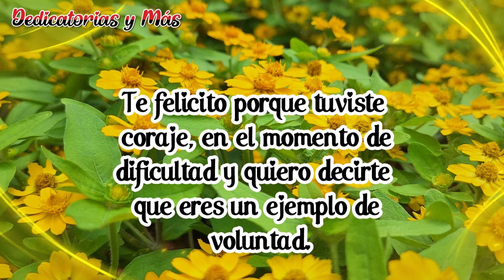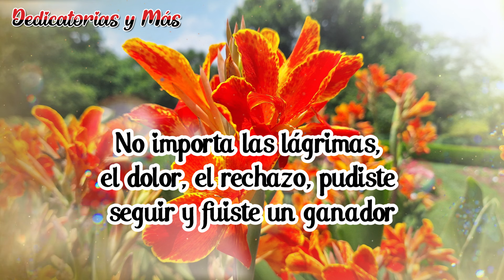FELIZ DIA🌹PARA TI UN MENSAJE ENCANTADOR💝BUENOS DIAS😊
Te saludo con lindo mensaje para este día, Que no te falten las ganas de seguir adelante. Linda reflexión de buenos días
Mira estos lindos mensajes para ti

Bendiciones 🙏🥰🌹